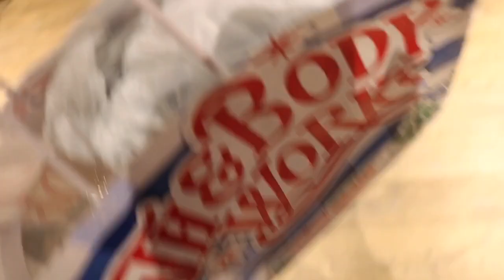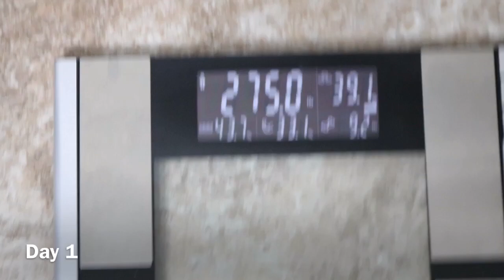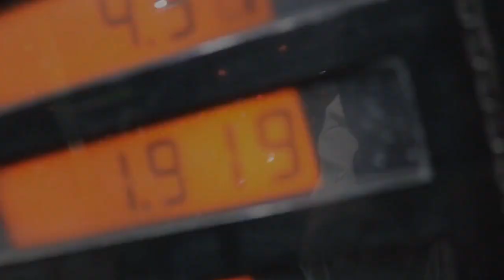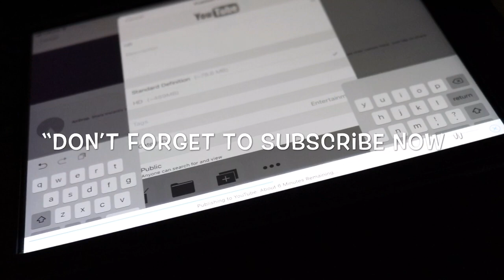New Beginning Ep.3 (The Life Of G.F.I.T.)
This video is about The life of G fit inside the gym in outside the gym as well as personal hope you guys like it and make sure you guys subscribe to so your boy some support and love and do me a favor and share my video so we can get this out to other people as well but the goal is to be transparent and realistic as possible because I’m human like you guys aswell  as a trainer sometimes people can get the wrong impression so I want to share my life as a trainer club manager and as a person of myself with you guys so with that being said sit back and enjoy the ride and enjoy the fitness journey of G.F.I.T. ! 👌🏾🦁💪🏾